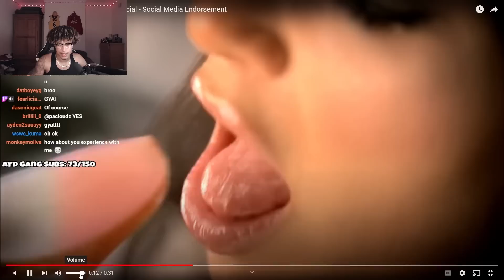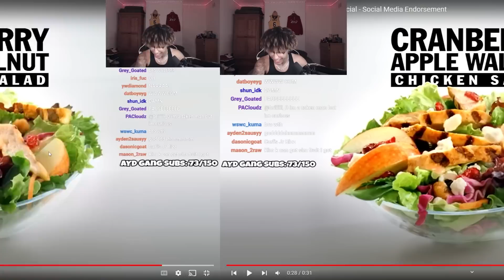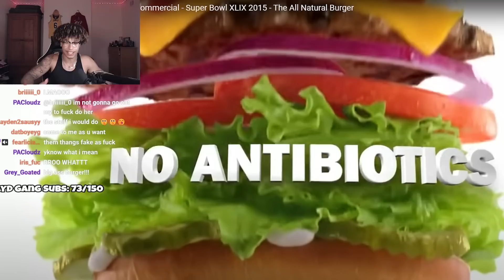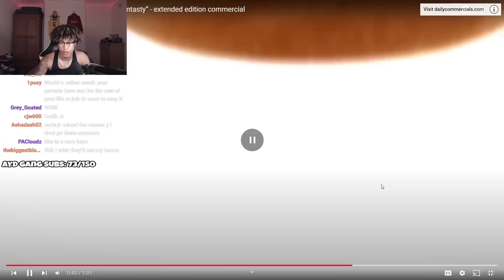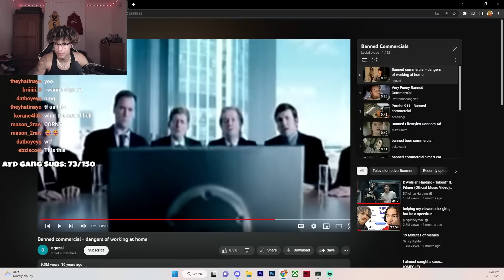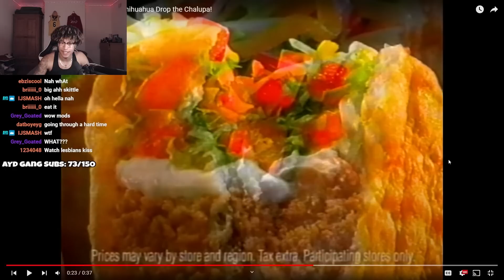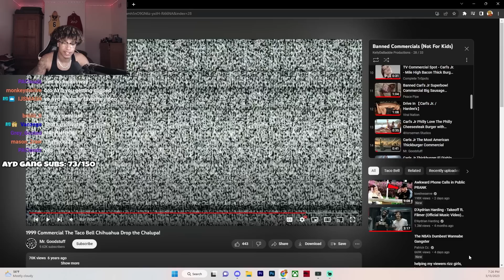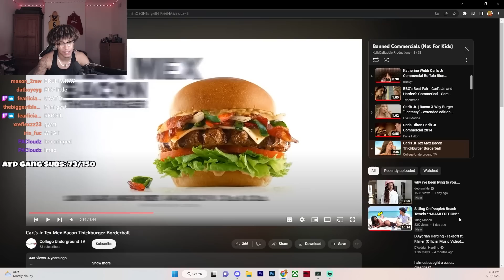Funniest BANNED Commercials!